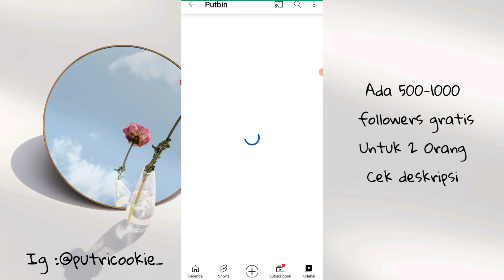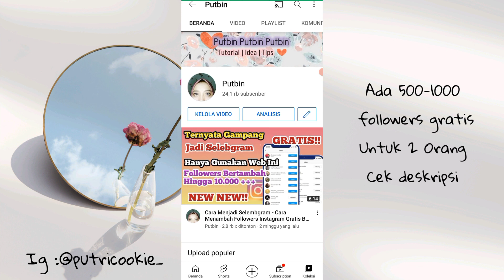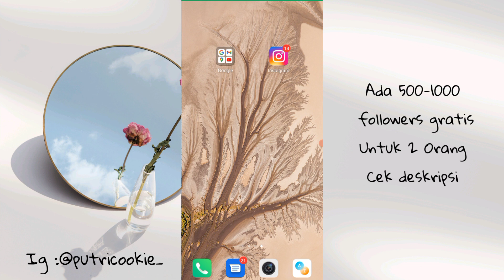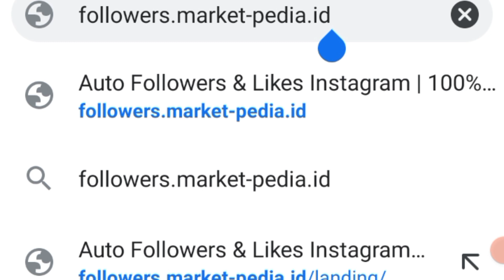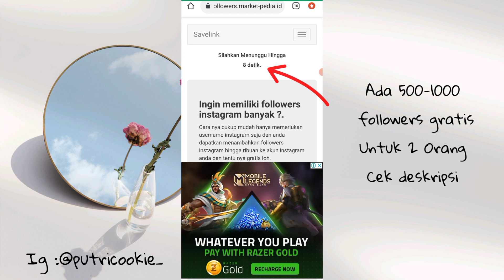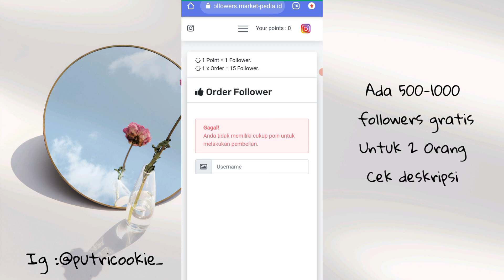Cara Menambah Followers Instagram Indonesia Gratis - Work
Jadi ini dia cara menambah followers instagram dengan cepat dan GRATIS , ikutin semua step nya supaya akun instagram kalian tetap aman dan berhasil mendapatkan followers gratisnya.

Followes Gratis Dari Putbin
Untuk 2 Orang Setiap Hari
Masing Masing Dapat 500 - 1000 Followwrs

3. KOMEN USERNAME Tiktok / IG Kalian diawal kalimat agar jika komentar hilang masih bisa terbaca di notif.
komen dI semua Video Terbaruku, Karna Aku pilih Pemenang Dari Random Video
4. TONTON VIDEO MINIMAL 3 MENIT AGAR KOMENTAR MU MENJADI KATEGORI KOMENTAR TERATAS (jd Kemungkinan menang Lebih Besar)
5. FOLLOW INSTAGRAM AKU DI SINI

SEMOGA BERUNTUNG

cara menambah followers instagram gratis tanpa aplikasi dan aman
cara menambah followers instagram gratis dengan cepat
cara menambah followers instagram gratis tanpa akun tumbal
cara menambah followers instagram gratis tanpa password
cara menambah followers di instagram dengan cepat dan gratis
cara menambah followers ig gratis dengan aplikasi
cara menambah followers ig gratis dan aman tanpa aplikasi
cara mendapatkan banyak followers instagram tanpa menambah following gratis
menambah followers instagram free
follower aktif gratis
follower ig aktif gratis
cara menambah followers ig indonesia gratis
cara menambah followers ig gratis iphone
cara menambah followers instagram aktif indonesia gratis
cara menambah followers ig gratis tanpa login
cara memperbanyak followers ig gratis
cara menambah followers gratis instagram
cara menambah kan followers instagram gratis
cara menambah kan followers ig gratis
cara menambah followers ig instan
cara menambah followers dan like instagram gratis
cara mendapat follower ig gratis
cara tambah follower instagram free malaysia
cara mudah menambah followers instagram gratis
memperbanyak follower ig gratis
menambah follower instagram gratis
cara menambah follower instagram otomatis gratis tanpa password
cara mendapatkan followers instagram aktif gratis
cara mendapatkan followers gratis ig